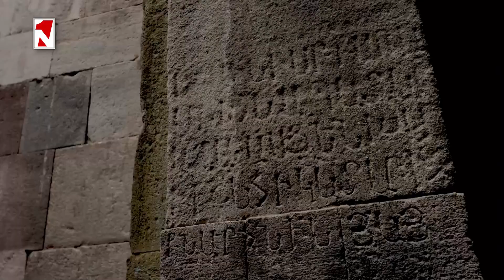Վրացական ընդդիմությունը կարողացավ պատժել իշխանություններին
1in.am Armenian News & Analyses.